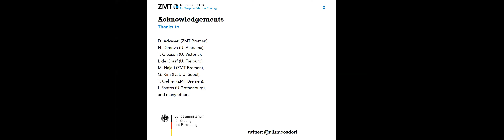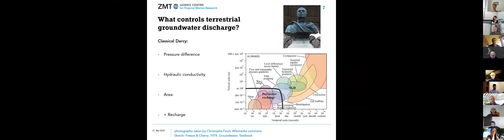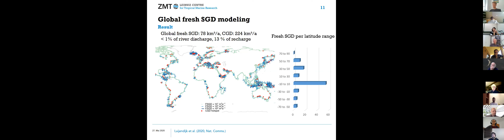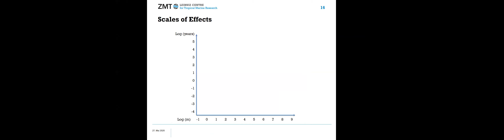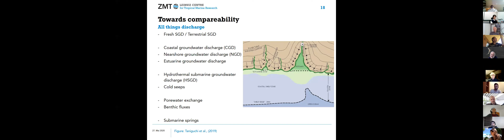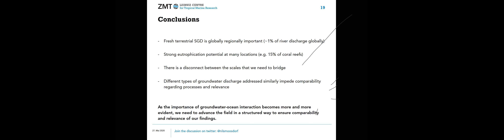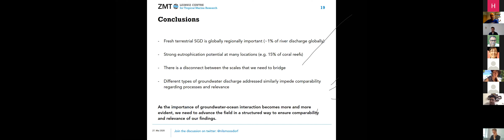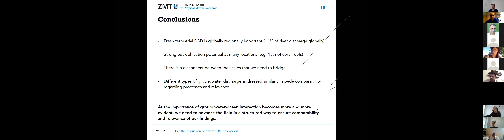Nils Moosdorf - 2nd virtual seminar on SGD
Title: Terrestrial submarine groundwater discharge from a global scale perspective

Speaker: Nils Moosdorf, Leibniz Centre for Tropical Marine Research (ZMT), Bremen, Germany

Abstract: I will discuss recent global scale estimates of terrestrial SGD. Estimating terrestrial SGD at global scale is limited by data availability and modeling capacity, but provide reasonable estimates for regional distribution of groundwater discharge. Yet, these estimates are somehow disconnected from local scale observations due to methodological problems. Combining the global groundwater discharge with approximate concentrations allows to estimate solute fluxes by terrestrial SGD. While at global scale they are small, I will highlight effects of these fluxes to emphasize its global relevance at the regional scale.

Bio: Prof. Moosdorf is coastal hydrogeologist leading a working group on submarine groundwater discharge focusing tropical areas at ZMT Bremen. His research interest is the role of groundwater in the earth system of the anthropocene. He tries to combine global scale modeling with knowledge of local scale complexities.